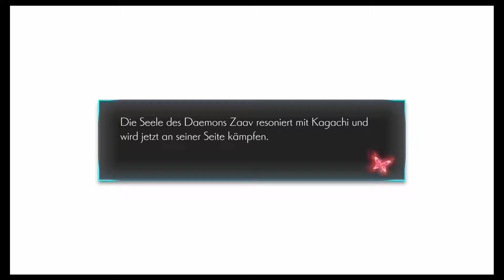Oninaki Demo #02 Familienvereinigung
Hey, folgt mir gerne auf Twitter! - @LordJesusYT
Oninaki ist ein JRPG aus dem Hause SquareEnix. Es orientiert sich an alte 16bit RPGs mit schöner Grafik und wundervollem Soundtrack